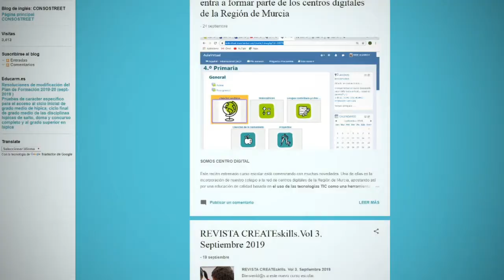Presentación Colegio Ntra. Sra. de la Consolación " SOMOS 2020"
Vídeo de presentación del Colegio Público Ntra. Sra. de la Consolación de Molina de Segura. Murcia